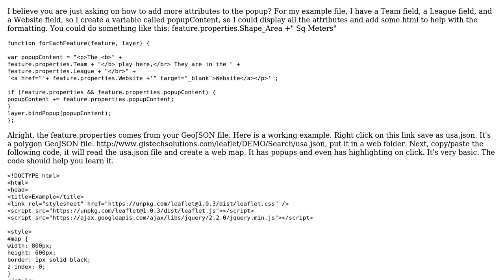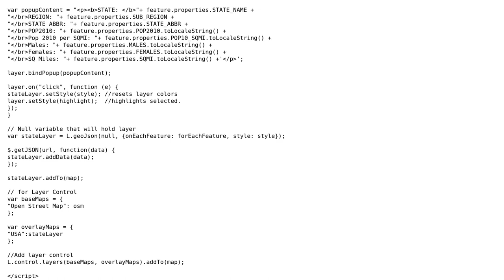GIS: Leaflet: popup showing information on the polygon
With thanks & praise to God, and with thanks to the many people who have made this project possible! | Content (except music & images) licensed under CC BY-SA | Music | Images & others | With thanks to user Pang user Cliff user Bill Chappell and the Stack Exchange Network Trademarks are property of their respective owners. You are responsible for your own actions.